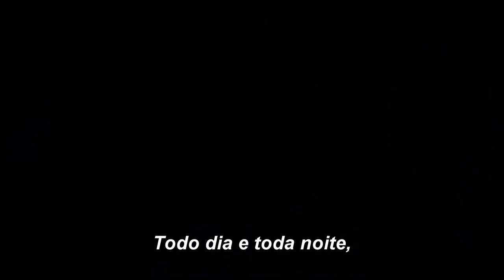Gigi D'Agostino - Entrevista (Big Ben) (Legendado)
Sinopse:
Luigino Celestino Di Agostino, mais conhecido como Gigi D'Agostino ou Gigi Dag, nasceu em Turim na Itália, no dia 17 de dezembro de 1967. DJ e produtor musical, iniciou sua carreira com a discotecagem em 1986, ficou mundialmente reconhecido com o tema ''L'Amour Toujours'' de 1999, sendo um dos principais produtores da cena Dance Music, rotulou parte de sua produção como "Lento violento", e outra como "Mediterranean progressive", estilo que nos anos 2000 outros músicos da cena Italo Dance são reconhecidos com grandes sucessos. Entrevista realizada na danceteria Big Ben, Espanha, no dia 10/10/2009. Tradução: Charles Ribeiro.

Those contained in this video are the property of Gigi D'Agostino, protected by copyright laws. Permission to view is granted for personal, non-commercial use only. Non-profit. Translated by Charles Ribeiro.